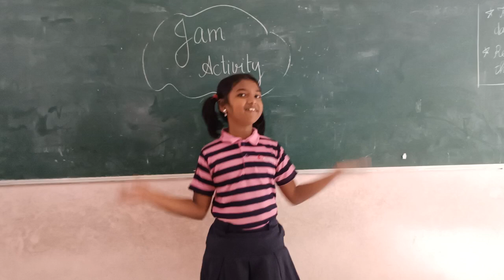Rani Abinayasri of Grade2- JAM activity